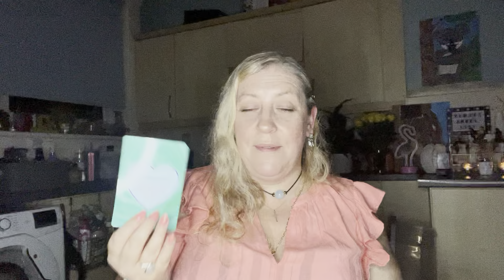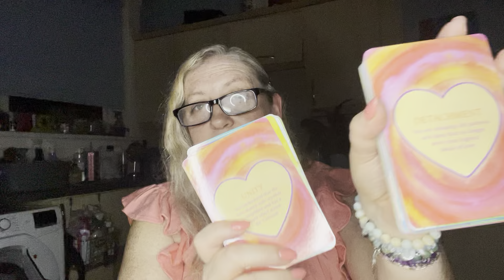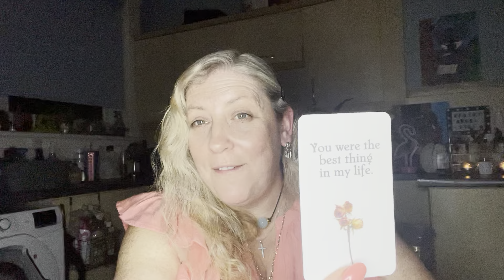THIS PERSON WANTS YOU BACK IN THEIR LIFE - I WANT TO BE MORE THAN FRIENDS ♌️ ♏️ ♉️ ♑️ ♎️ ♓️ ♊️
SERVICES I PROVIDE & COSTS:

Spiritual Guidance (45-60 minutes) £55/$63/€60
This love reading covers past, present and future energies. How to align with love and what needs healed from your past lives. It confirms the type of journey you are on (Twin Flame etc) and what your gifts might be. Details what areas of your life you need to heal and focus on to bring in true happiness.

Channelled Message (15 minutes) £33/$42/€40
No cards (unless called to), just me channelling songs, messages from passed on loved ones, guides shd Angels and what you need to know about love,life and career, that will bring you comfort, peace and clarity over your life.

Divine Healing Session (20 minutes) £44/$52/€50
In these healing sessions, I will first discover what needs healed, which chakras to work on, what parts of yoir life you feel emotionally or physically weakens and hampetd your ptogress. I will then use energy healing, distance Reik, light language to bring in any healing codes and any Angel/Ascended Master/Divine Being/Spirit animal that comes through to assist.

(Each piece of jewellery sold gives $1 towards saving the wild sea otters at Monterey Bay in California. )

I appreciate you all and the love and light you bring to my channel. 🙏🙂❤️

DO YOU LIKE MY ORACLE DECKS?

MY OWN PERDONAL FAVOURITE HEALING SESSION